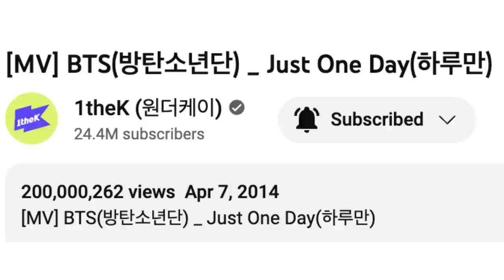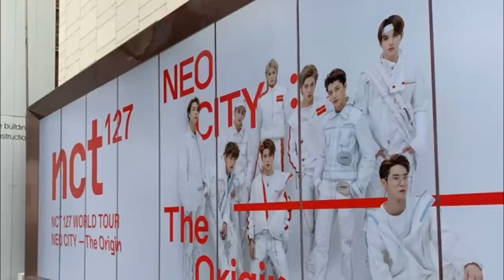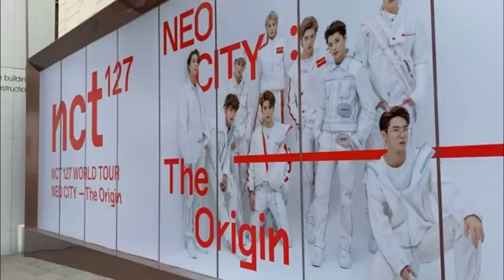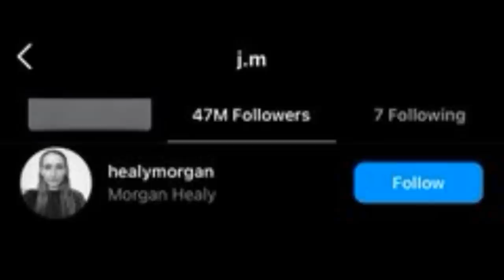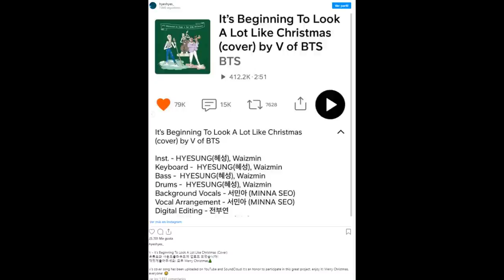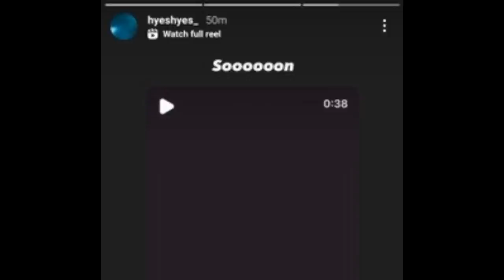| DE ÚLTIMO MINUTO | FANS de V descubren álgo! la hacen LLORAR! BTS hace HISTORIA! critican a SM